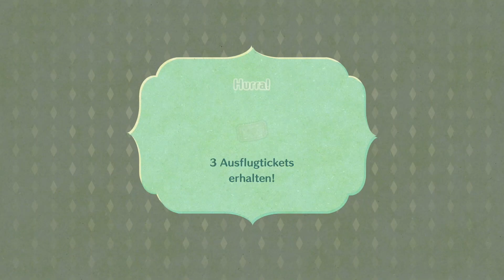MIITOPIA [SWITCH REMASTER] # 68 ⚔️ Finstere Kreaturen im Neonlicht!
Let's Play Miitopia - Part 68 - Finstere Kreaturen im Neonlicht! [HD • 60fps • Remastered • Deutsch]

➜ INFORMATIONEN ÜBER "MIITOPIA":

Die Mii-Charaktere tauchten zum ersten Mal mit der Nintendo Wii im Jahre 2006 im Mii Maker auf und begleiten seither alle neuen Nintendo-Konsolen nahezu unverändert. So kann seither jeder seinen eigenen, individuellen Avatar erstellen. Diese bekamen mit "Tomodachi Life", welches im Mai 2014 in Europa erschien, ein eigenes, großes Spiel für den Nintendo 3DS spendiert: Dort konnten bis zu 100 Mii-Charaktere auf einer Insel zusammen leben, Beziehungen untereinander pflegen und ihre Interessen austauschen. Dabei ging es immer friedlich zu, einzig das Minispiel "Tomodachi Quest" vertrieb abenteuerlustigen Miis die Langeweile.

Wem also "Tomodachi Life" zu wenig Action bot, der konnte seine Miis im Jahre 2017 auf das neue Abenteuer "Miitopia" porten! In "Miitopia" erleben die Avatare mit Füßchen epische Quests und spannende Abenteuer mit RPG-Elementen - Aber weiterhin mit dem verrückt charmanten Humor, den man von "Tomodachi Life" gewohnt ist! Austoben kann man sich dabei auch mit verschiedenen Outfits für seine kleinen Helden, die auch über die eingebaute amiibo-Funktion erhalten werden können!

Das unvergleichliche Abenteuer rund um die zehn auserwählten Helden, dem dunklen Fürsten, dem großen Weisen, dem immer hungrigen König sowie seiner holden Prinzessin und vielen mehr wurde am 21. Mai 2021 auch auf die Nintendo Switch geportet: Grafisch angemessen remastered überzeugt vor allem der neue Mii Maker, der unglaublich viele Gestaltungsmöglichkeiten bietet. Doch das ist nicht die einzige Überraschung in der neuen Version, denn schon bald erhalten die Helden neue Unterstützung in Form eines getreuen Pferdes - Natürlich auch individuell gestaltbar!

• Vollständiger Name: Miitopia / ミートピア
• System: Nintendo 3DS, Nintendo Switch
• Deutschland-Release: 28. Juli 2017 (3DS), 21. Mai 2021 (Switch)
• Genre: RPG / Role-Playing-Game / Strategie / Geschicklichkeit / Action-Adventure

★ Viel Spaß mit Let's Play "Miitopia"! ★